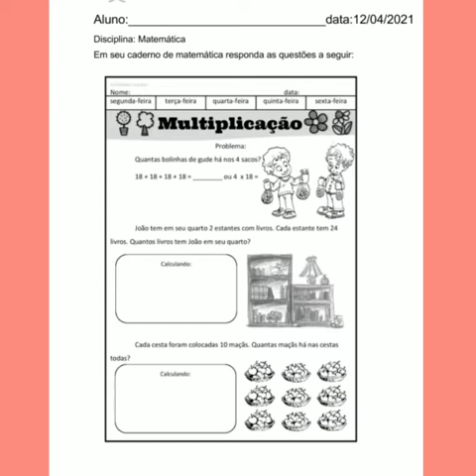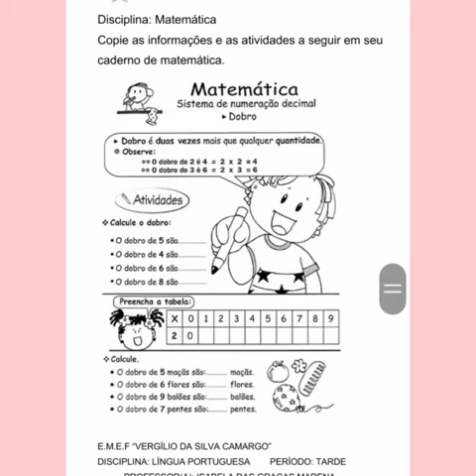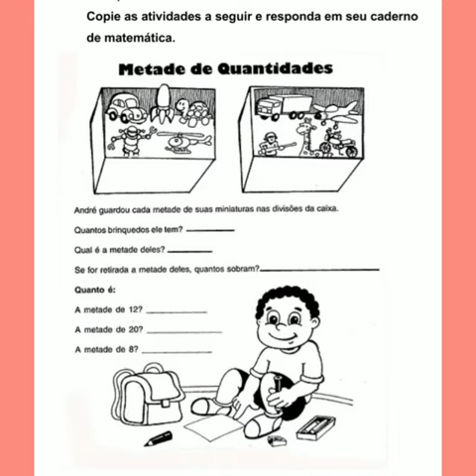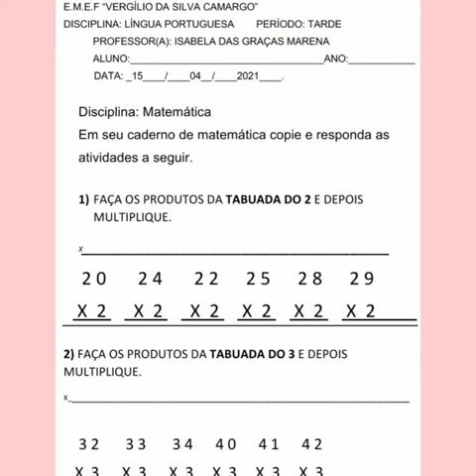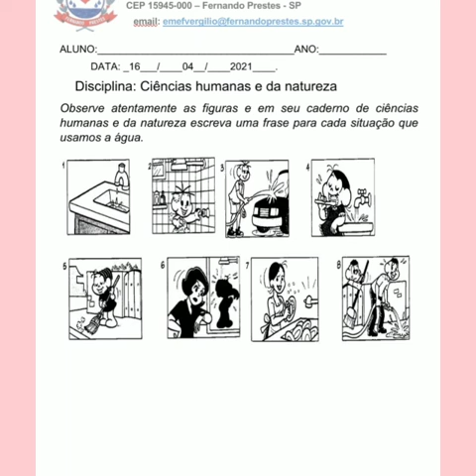4º ANO ESCOLA VERGÍLIO - PROFESSORA ISABELA - SEMANA DE 12 A 16 DE ABRIL DE 2021